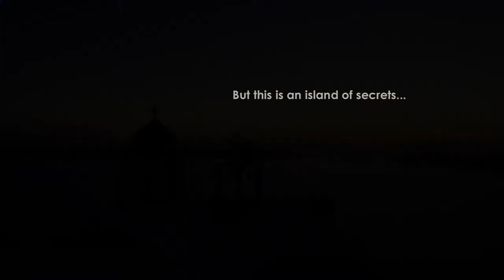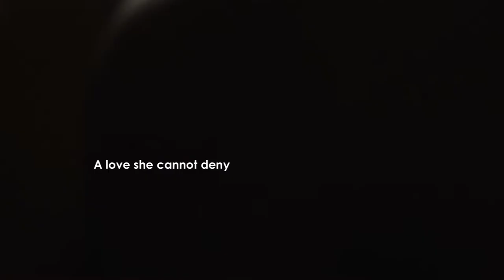Aphrodite's Tears by Hannah Fielding Official Book Trailer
With its spectacular setting and deep emotional drama, Aphrodite’s Tears is the perfect read to blast away those January blues. Set on the Greek island of Helios, the novel follows Oriel Anderson a young archaeologist, who lands her dream job underwater wreck in Greece’s crystal clear turquoise waters. But the dream becomes a nightmare when she meets her employer, Damian Theodorakis a sardonic Greek autocrat who is hell-bent on playing a cat and mouse game with her. Will Oriel find the hidden treasures she seeks? Or will Damian s tragic past catch up with them, threatening to engulf them both?